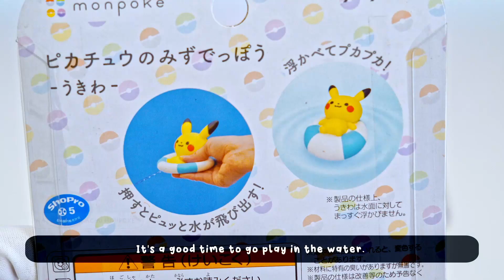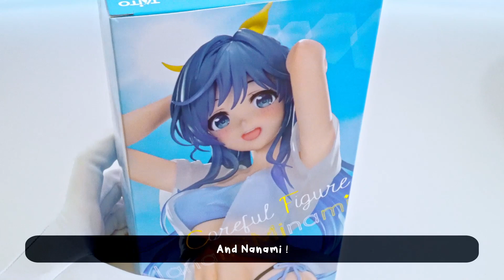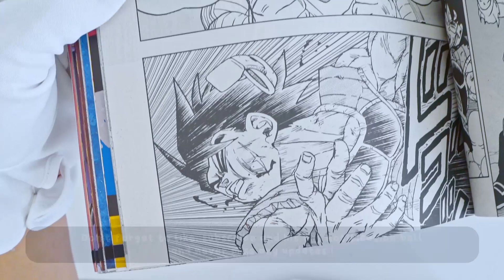Hello Summer : Pikachu Monpoké, Rem Swimsuit, Piplup, and more!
Enjoy our summer selection!

Figure Rem Jumper Swimsuit Ver. Re Zero Starting Life In Another World

Figure Aqua Swimsuit Ver. KONO SUBARASHII SEKAI NI SYUKUFUKU WO! POP UP PARADE

Figure Ban The Seven Deadly Sins Dragon's Judgement POP UP PARADE